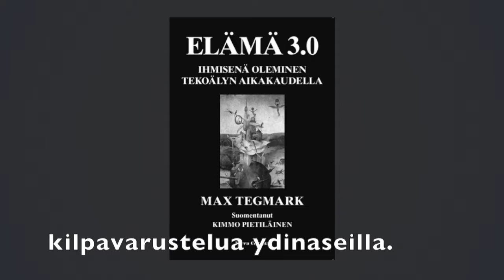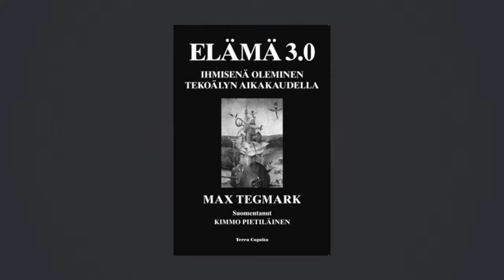Max Tegmark: Miten valmistautua tekoälyn aikakauteen?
Mitä yhteiskunnallisia ja moraalisia kysymyksiä tekoälyyn liittyy? Toistaiseksi tekoäly pystyy vain hyvin määriteltyihin, suljettuihin tehtäviin. Sillä on kuitenkin jo nyt valtavia vaikutuksia, ja jos yleisen tekoälyn kehittämisessä onnistutaan, vaikutukset ovat vieläkin suuremmat. Fyysikko Max Tegmark on yksi näihin kysymyksiin erikoistuneen Future of Life Instituten perustajista. Hän kykenee avaamaan uusia näkökulmia tekoälyyn ja tarjoaa käsitteitä asian pohtimiseen.

Tutustu Max Tegmarkin kirjaan "Elämä 3.0, ihmisenä oleminen tekoälyn aikakaudella" verkkosivulla